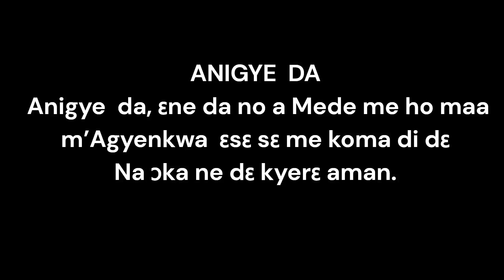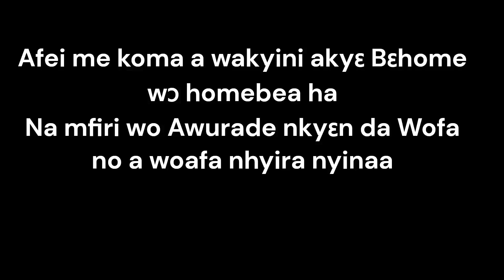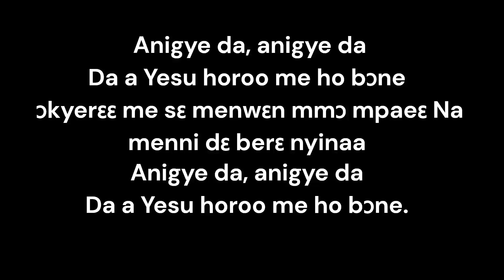CHURCH OF CHRIST HYMN 51. ANIGYE DA-